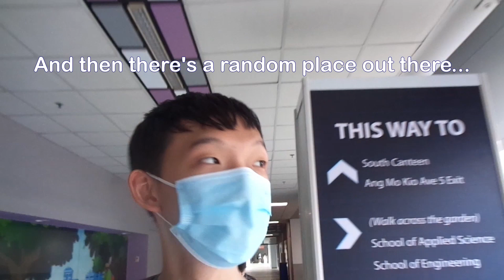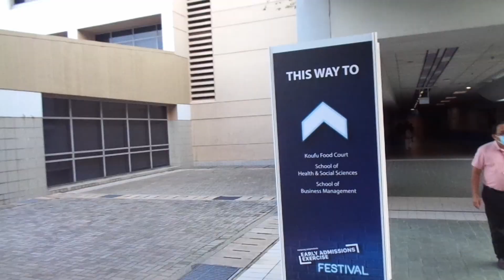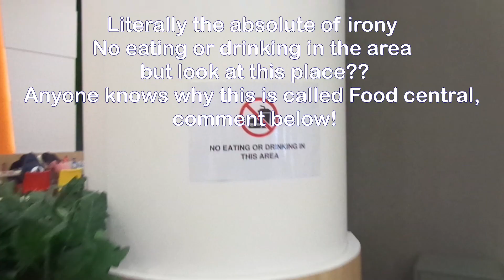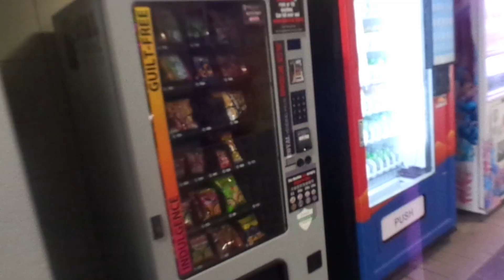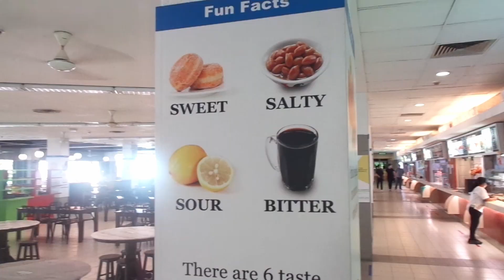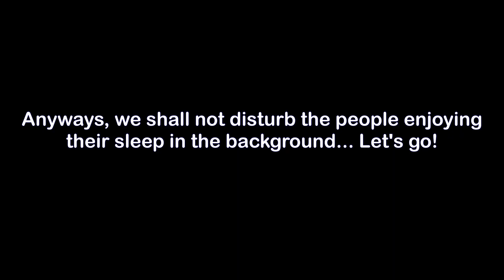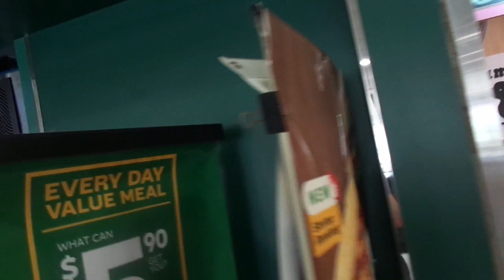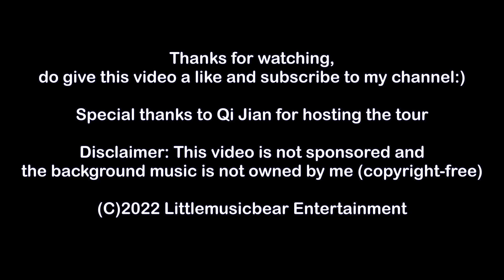When an IB Student explores Nanyang Polytechnic (Vlog)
So I've invited a student from Nanyang Polytechnic to give me a campus tour for my vlog... Now join me as I explore a polytechnic from the perspective of a junior college student in Singapore and what all schools should learn from the polytechnics!

Timestamps:
0:01 Intro
0:57 Start Tour
2:18 The Fountain
3:44 Half Tour Report
4:20 Koufu
5:24 FoodCentral Irony
7:28 Continue Tour
8:25 Another Canteen
9:26 School of Business
10:21 Back to FoodCentral
11:45 Cake Review at FoodConnect
13:16 End of Tour